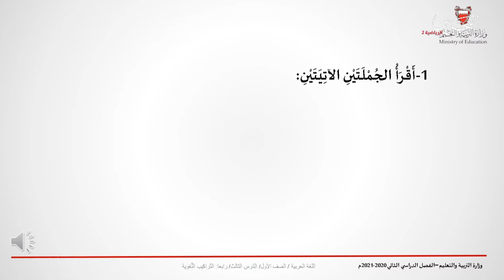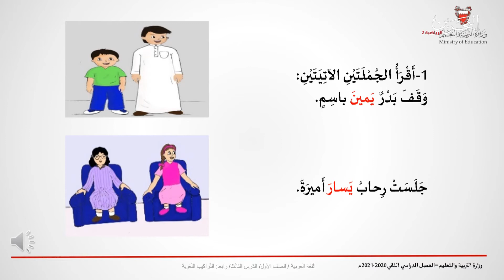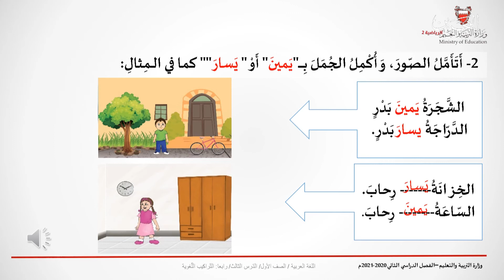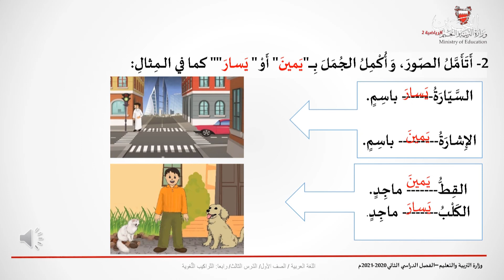اللغة العربية للصف الأول الإبتدائي وحدة وطننا - الدرس الأول : حرف ك - التراكيب اللغوية